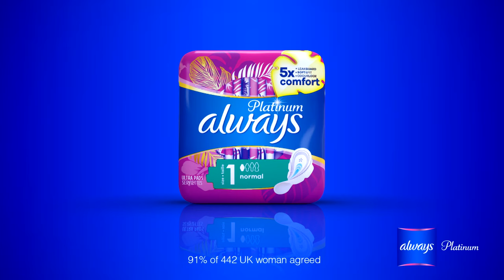Always Pippa 2021 UK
Always Platinum Commercial Campaign 2021
Brand and pack shot Voiceover by Clare Reeves